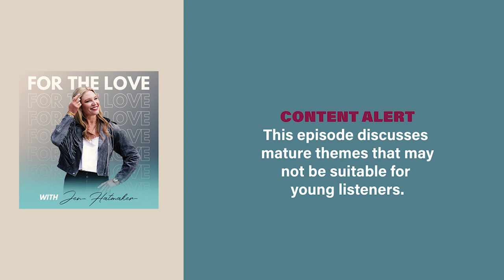Sex and Consent with Film & TV Intimacy Coordinator Jessica Steinrock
As part of our For the Love of Sex series, we are talking to a Hollywood intimacy coordinator about the nitty gritty of consent, the emerging role of intimacy coordinators in Hollywood, and the future of creating consent culture on film and TV sets. There are ripple effects into the wider culture at large that happen when we prioritize safety and consent.

A viral content creator on TikTok and CEO of her own company, Jessica Steinrock is helping change the way we understand consent on TV & film sets. Our favorite quote of hers is ‘’‘Yes’ means nothing unless ‘No’ is an option.”

 In this episode, Jessica and Jen discuss:

• The historical context of consent in film and TV
• How intimacy coordinators cultivate consent
• Jessica’s definition of consent
• The power of pairing media literacy and sex education

With her own company, Jessica is providing a framework for how we can experience consent in a variety of workplaces and helping change the way an entire industry approaches consent.

For more “For the Love” . . .